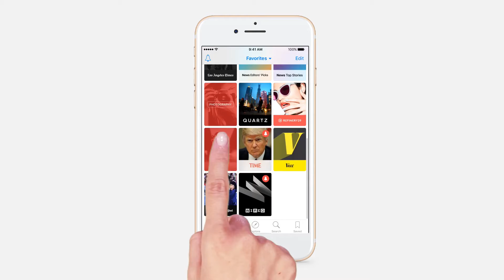Apple News | Campaign | CRAFTSMAN+